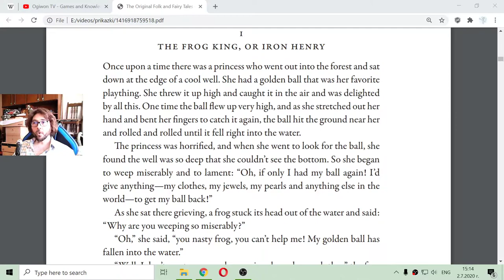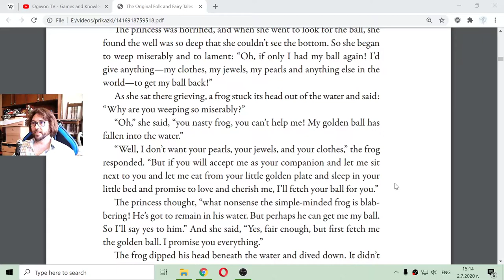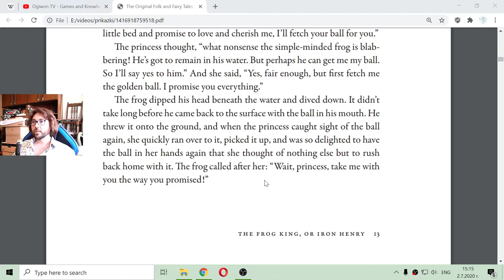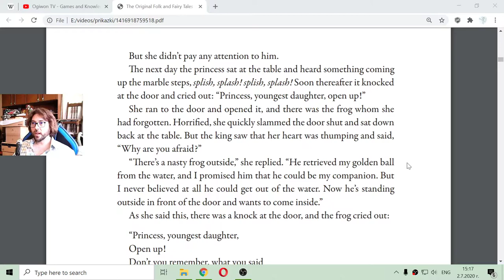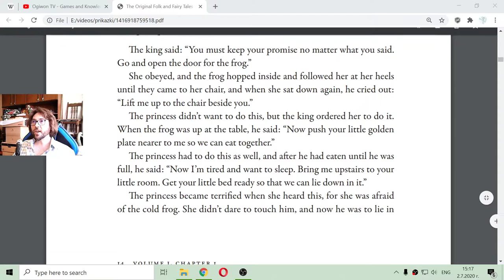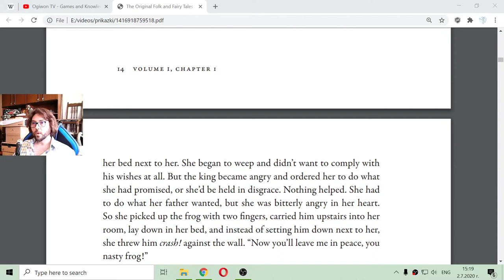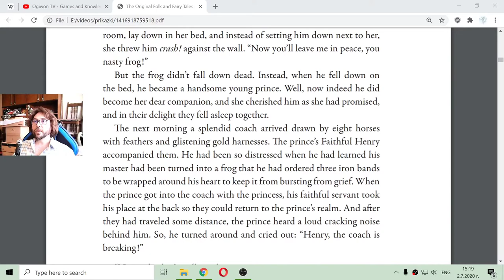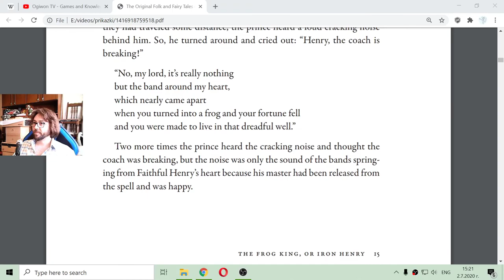The Frog King, or Iron Henry - A Fairy Tale by Brothers Grimm (Human Reading) 📖🧚‍♀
Greetings little and big kids. In this video I'm going to read the tale about The Frog King, or Iron Henry by Grimm Brothers. English practice exercise.